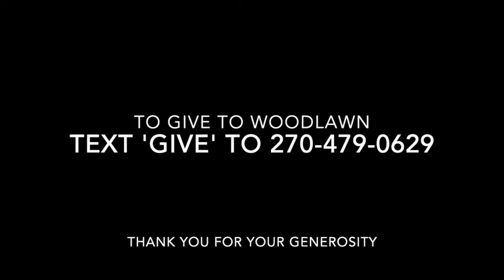Disciplines of the Disciple 2 Study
Pastor Brad's teaching from the second week of Disciples of the Disciple.  Check this out to find out more about the importance of Listening, Learning and Living out the Scripture.